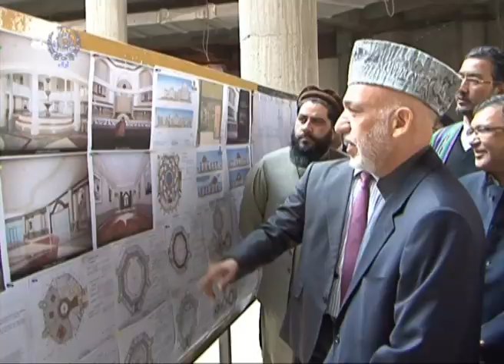بازدید رئیس جمهور از تعمیر پارلمان جدید - 2 عقرب 1392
Office of the Spokesperson & Directorate of Communications
Presidential Palace -- ARG
Kabul, Afghanistan